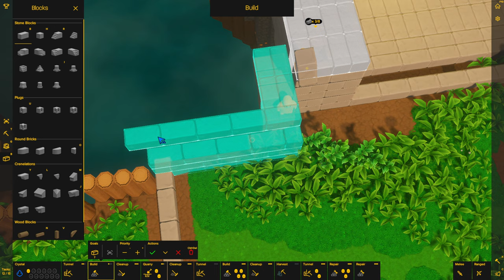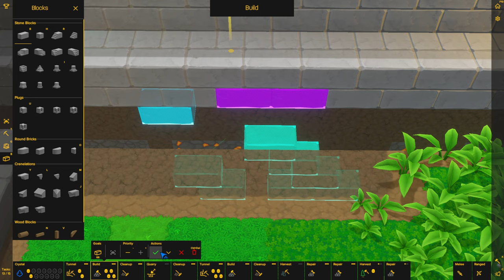Castle Story "Invasion Mode Victory -Zuma- Let's Play" Part 3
Castle Story is a RTS, the player is in control of workers called "Bricktrons" which can be directed to gather resources, build castles and fight enemies. The aim is to build a castle that can withstand attacks from creatures and other players. The game takes place on massive floating islands.

Invasion Mode on the map Zuma.

Bricktrons
Corruptrons
Building basics
Iron Ingots
Brimstone
Crystals
Wards in Castle Story
Weapon Racks
Workshops